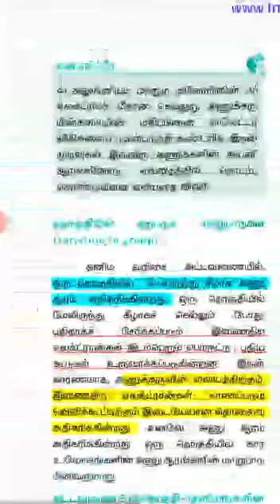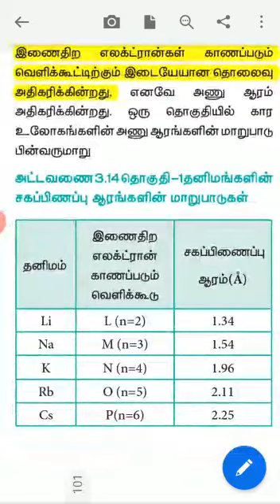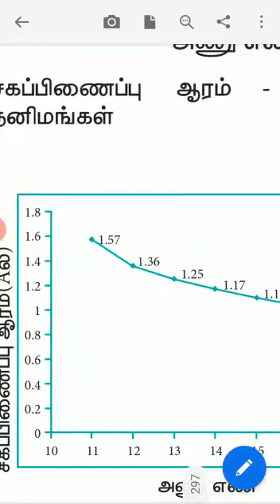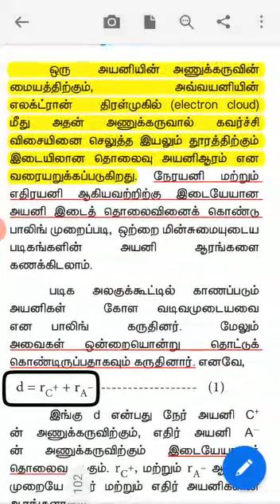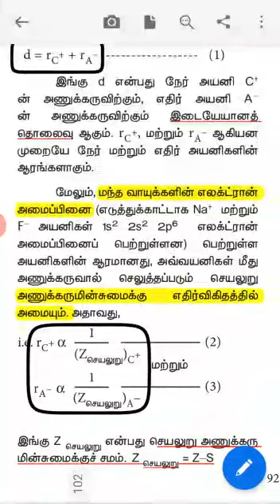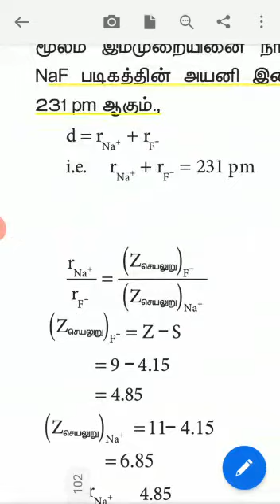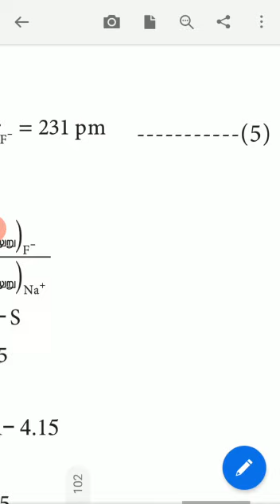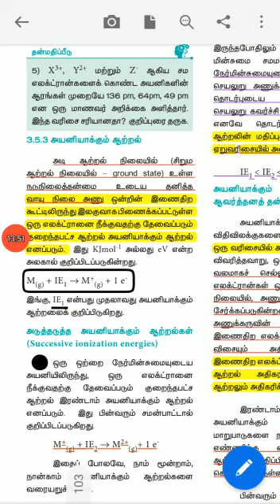XI_ Chemistry_TM5